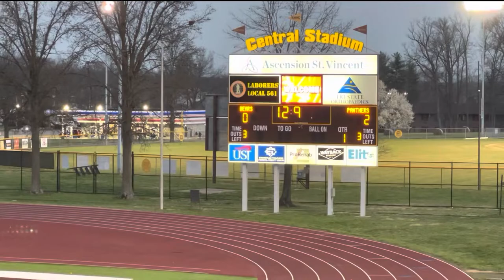April 6, 2022